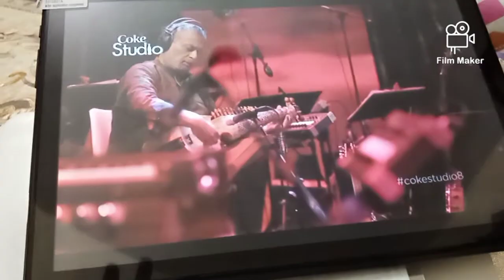My vlog | New TAB | Mashallah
My vlog  new TAB